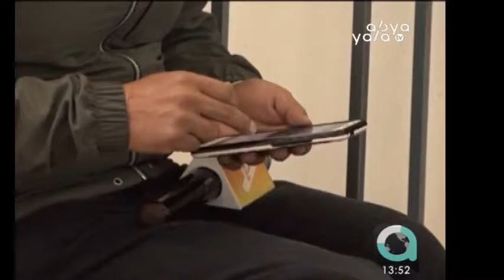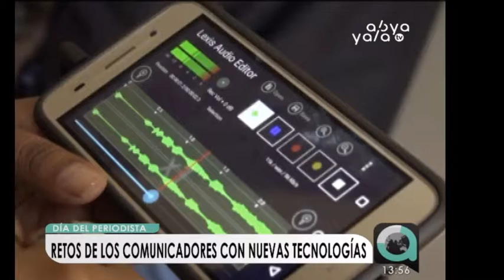Periodistas y el nuevo reto de las noticias con el uso de las nuevas tecnologías